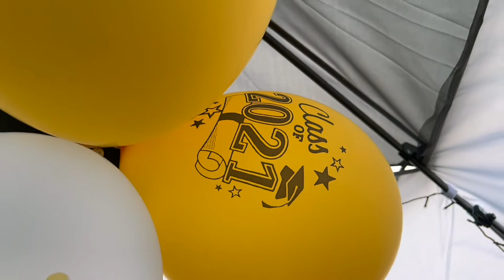GRADUATION PARTY FOR MY HUSBAND|| CARDIFF METROPOLITAN UNIVERSITY || CLASS OF 2021 || FIRST CLASS